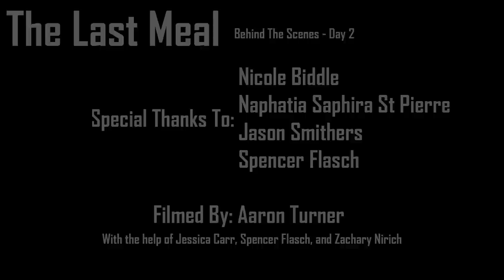"The Last Meal" - Behind the Scenes (Day Two)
Double the trouble, Double the fun.

More behind the scenes footage on our Independent Study film called "The Last Meal".